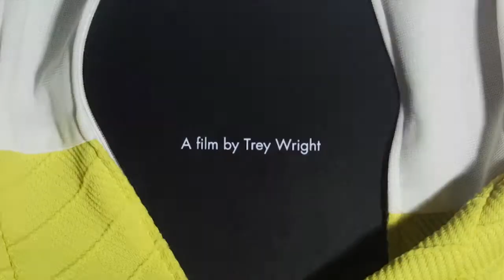Patents: “The Zipper” by Trey Wright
Filmmaker Trey Wright’s scrapbook-style celebration of the zipper reveals tanned torsos and sequined underwear.